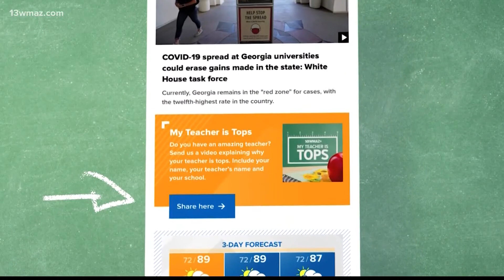Here's how to nominate your favorite teacher for Teacher's Tops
Here's how you can nominate your favorite teacher!

13WMAZ News is the #1 station for news and weather in the Central Georgia area, serving people in Dublin, Macon, Milledgeville and Warner Robins.